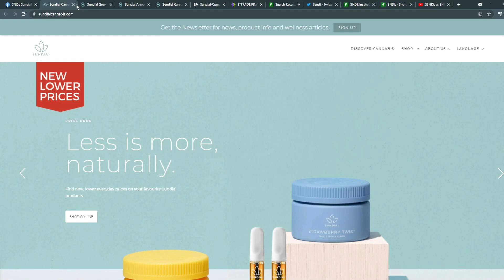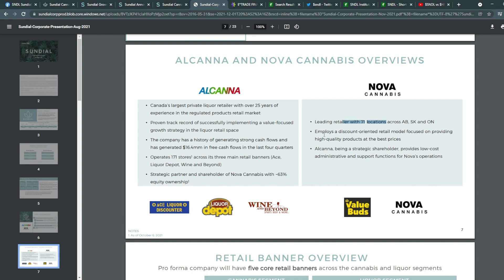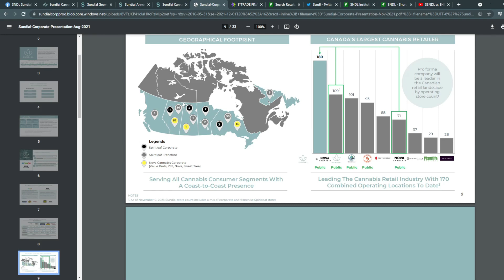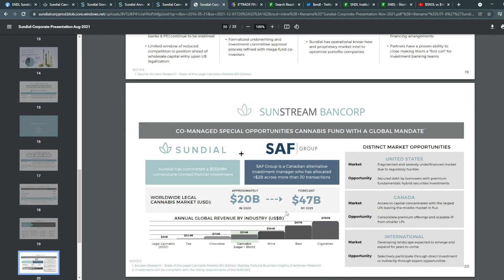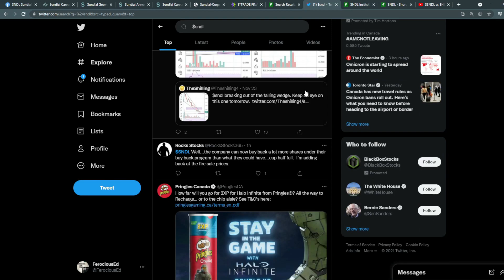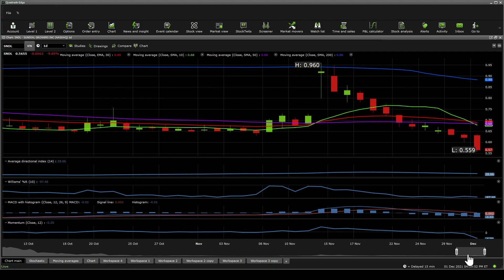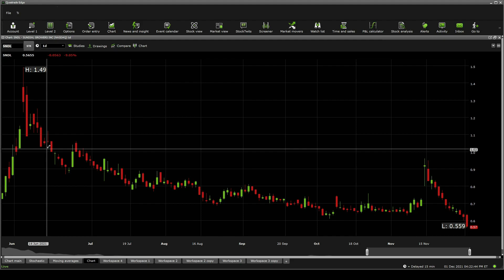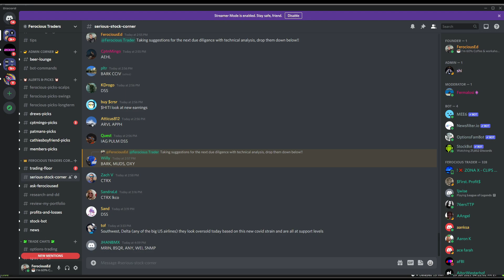$SNDL Stock Due Diligence & Technical analysis - Price prediction (40th Update)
Sundial Growers Inc. engages in the production, distribution, and sale of cannabis products for the adult-use market It is also involved in the production, distribution, and sale of ornamental plants and herbs in the United Kingdom. The company offers its products under the Top Leaf, Sundial Cannabis, Palmetto, and Grasslands brands. Sundial Growers Inc. was incorporated in 2006 and is headquartered in Calgary, Canada.

0:00 Intro
0:17 Due Diligence
7:02 Technical Analysis